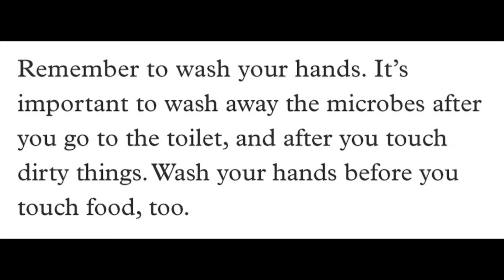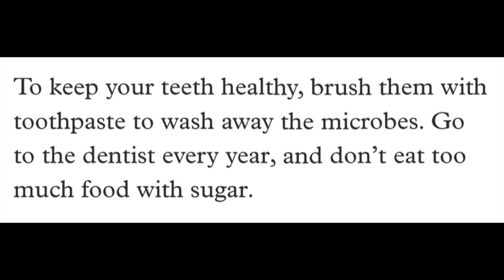Why Do You Wash? By Lunar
Why Do You Wash? By Lunar, 버들초 Oxford Read and Discover 4 How to Stay Healthy Chapter 5